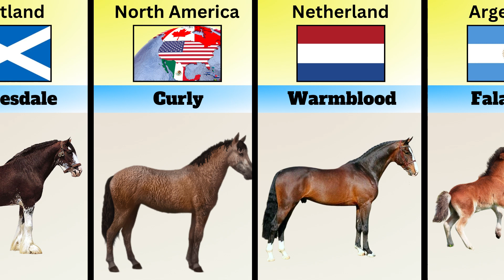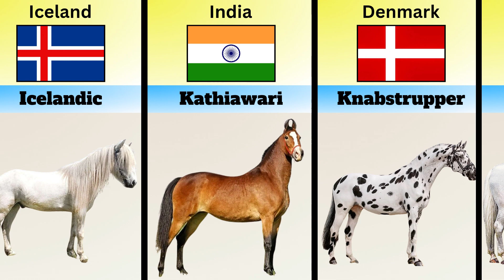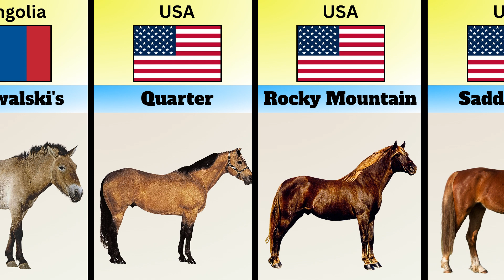Horse Breeds From Different Countries